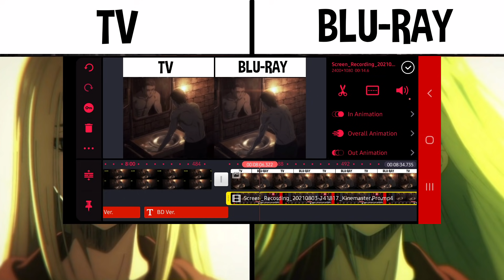Attack on Titan Season 4 Episode 10 TV Vs Blu-Ray Comparison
I hope y'all enjoyed today's video!